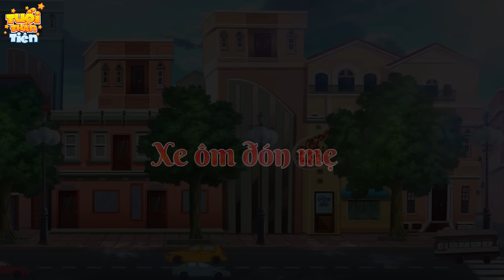Truyện Cổ Tích Việt Nam - HAY ĂN LƯỜI LÀM - Quà Tặng Cuộc Sống - Phim Hoạt Hình Mới - Phim Hay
Truyện Cổ Tích Việt Nam - HAY ĂN LƯỜI LÀM - Quà Tặng Cuộc Sống - Phim Hoạt Hình Mới.
TRUYỆN CỔ TÍCH VIỆT NAM | Chuyen co tich | Truyện cổ tích | Phim Hoạt Hình Quà Tặng Cuộc Sống | Phim Hoạt Hình Truyện cổ tích, chuyen co tich, cổ tích việt nam, cổ tích thế giới